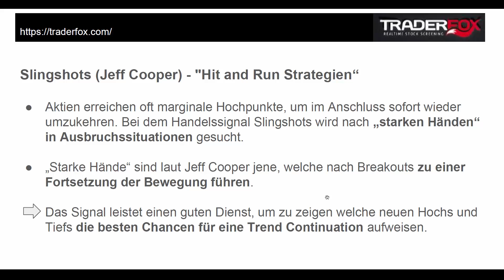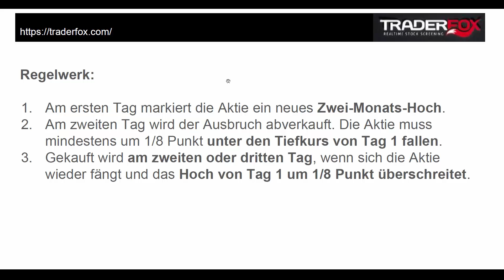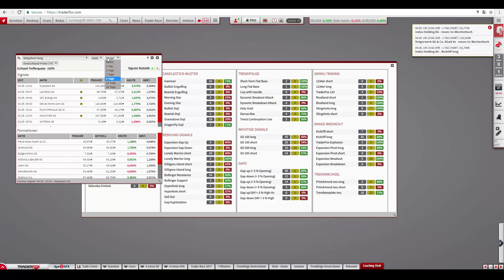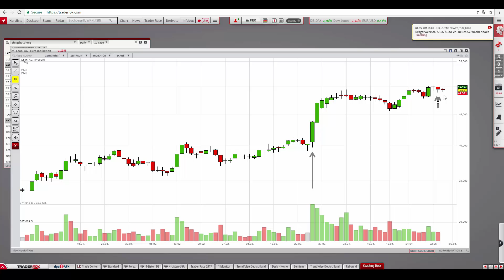Hier sind starke Hände am Werk - Nachhaltige Ausbrüche mit dem Slingshot Signal identifizieren!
Liebe Trader,
Aktien erreichen oft marginal neue Hochpunkte, um im Anschluss sofort wieder abverkauft zu werden. Mit Hilfe des Slingshot Longsignals wird nach „starken Händen“ in Ausbruchssituationen gesucht, um False-Breakout Situationen zu vermeiden.

„Starke Hände“ sind laut Jeff Cooper jene, welche nach Breakouts weiter steigende Kurse ermöglichen. „Schwache Hände“ hingegen wollen schnell kleine Gewinne realisieren und führen so zu Fehlsignalen.

Im heutigen Video zeige ich welche Logik sich hinter dem Signal verbirgt und zeige aktuelle Beispiele.

Auf Basis der letzten 5 Handelstage weist das Slingshot-Signal eine Trefferquote von 100% auf. Mit der TraderFox Börsensoftware können Sie sich selbst ein Bild machen, welche Signale gerade gut funktionieren und im nächsten Schritt systematisch neue Trading-Chancen ausfindig machen.